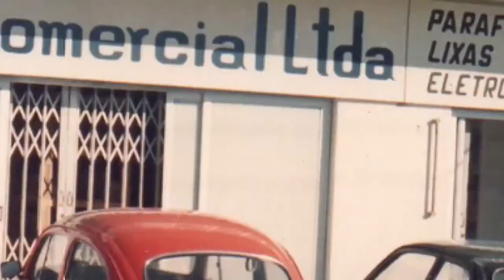LIGA NACIONAL DE HANDEBOL MASCULINO 2022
ATHLETIC / PAFER / IELUSC / HADVILLE X EPH CURITIBA